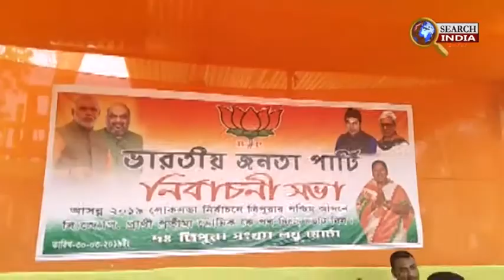## প্রচার চলছে বি জে পীর ##